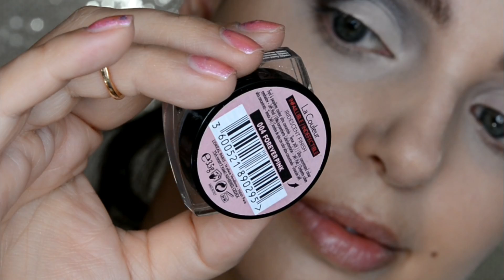"VALENTÝNSKÝ TUTORIAL & VALENTÝNSKÝ HUSBAND TAG v jednom :)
V rámci "svátku" který s manželem nijak neřešíme, jsme se rozhodli vám jako spestření natočit TAG , je to cca 20 otázek, třeba se o nás i něco dozvíte :))) A obrazem vás bude doprovázet "Valentýnský tutoš" :)))...takže ty naše kecy můžete vypnout a pustit si k tomu svoji hudbu, nebo naopak XOXO Sharka

a na ASKfm jako Sharka_beauty

Ex Boxer, Riot